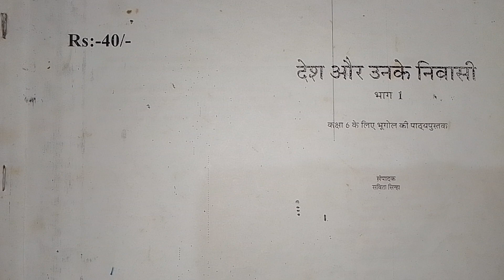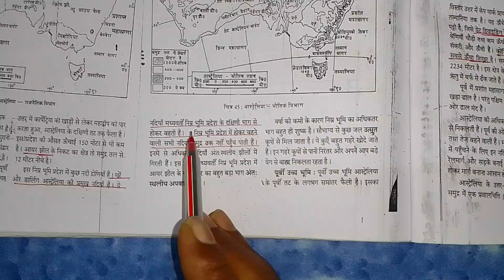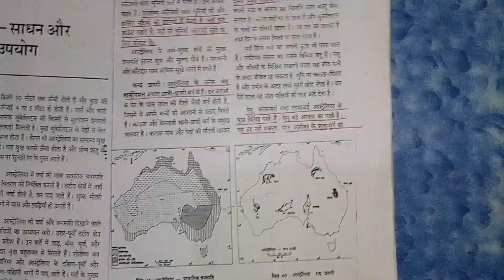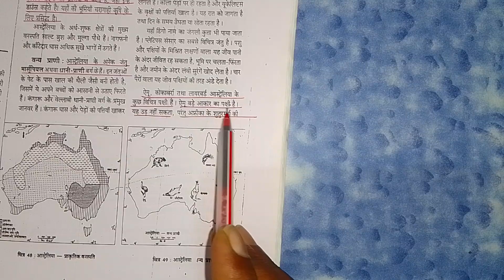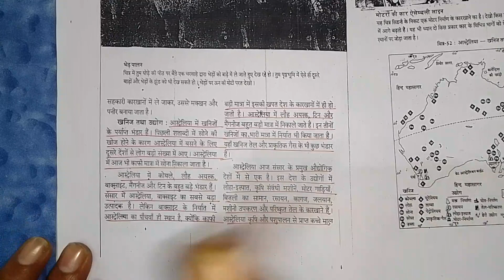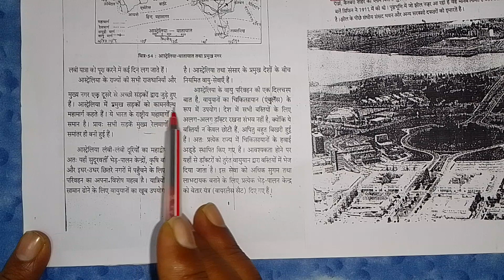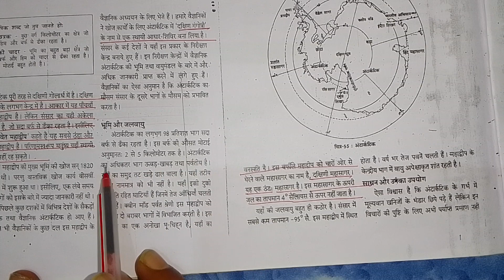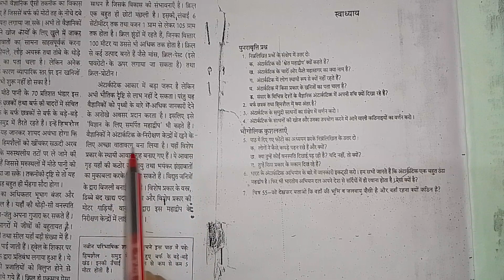old Ncert classes 6 geography By Manoj sir IAS PCS RO ARO SSC UPSSSC